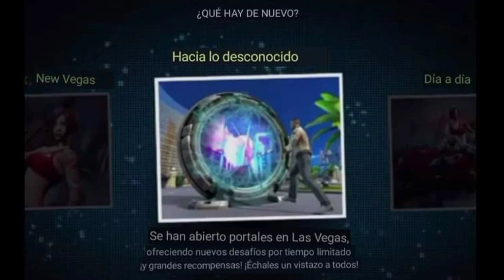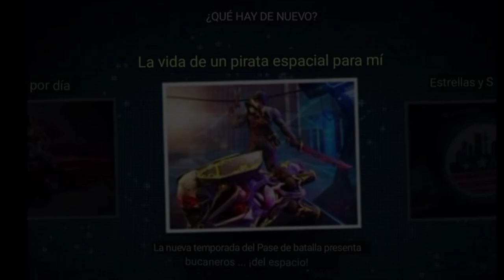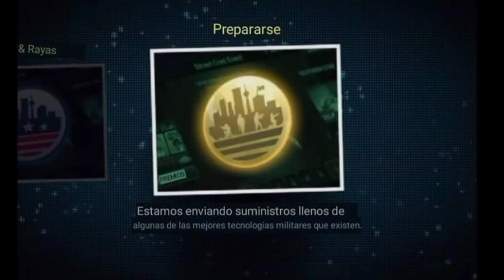NUEVA ACTUALIZACIÓN EN GANGSTAR VEGAS ¿Vale la PENA? 🤔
Hola a todos, te vas a impresionar cuando te diga las nuevas cosas que van agregar en la próxima actualización,  no te lo pierdas...